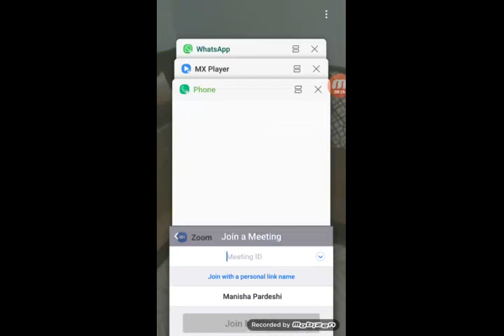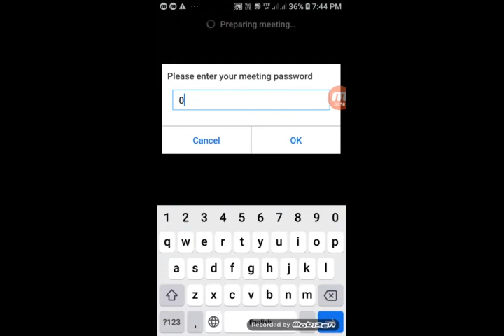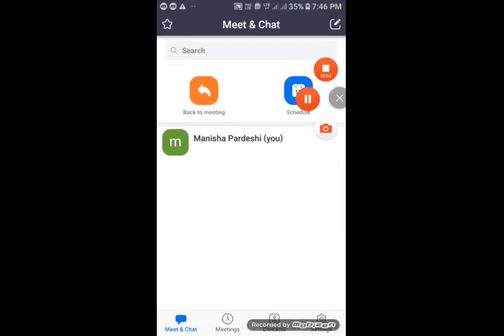How to learn from home using zoom app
You can take guidance of your teacher , you can also ask questions ,it is just like a live class.